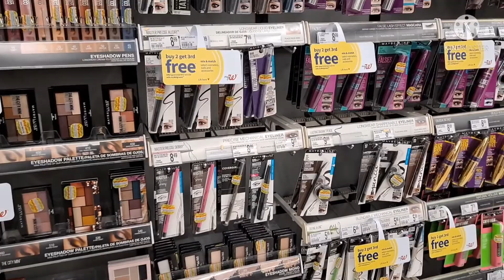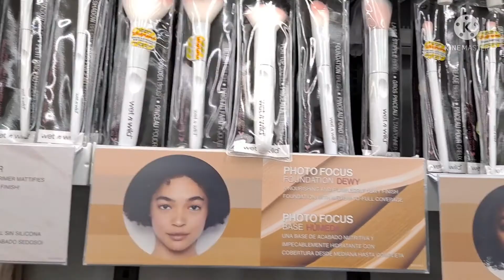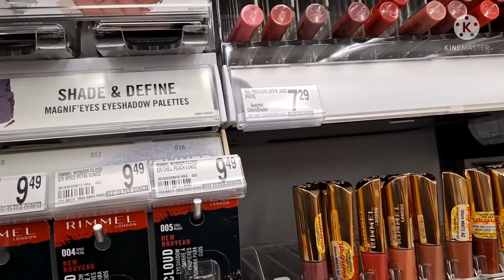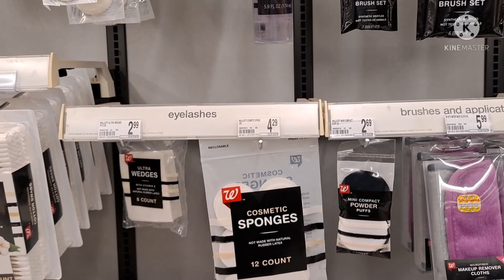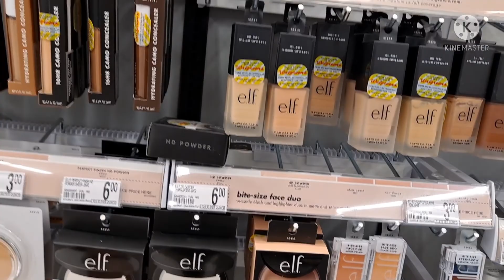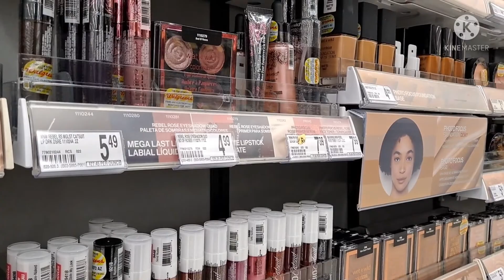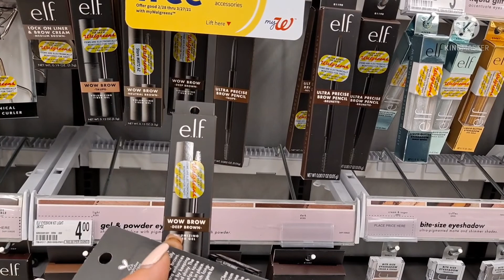Walgreens | makeup| tienda de maquillajes | todo tipo de marcas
Todo tipo de maquillaje espero les guste el video l@s invito a subscribirse